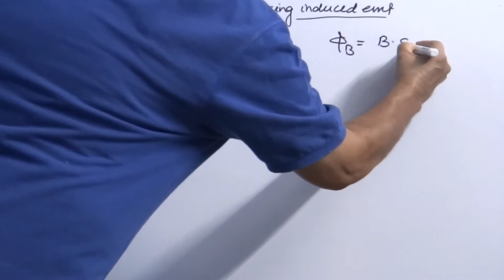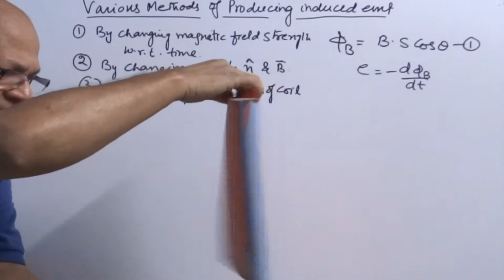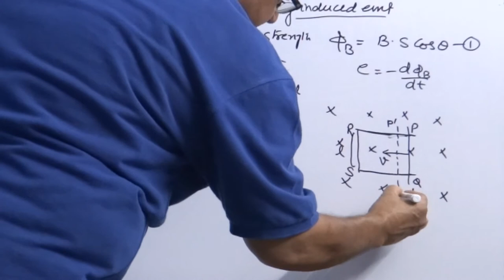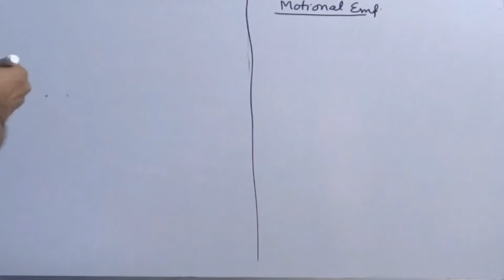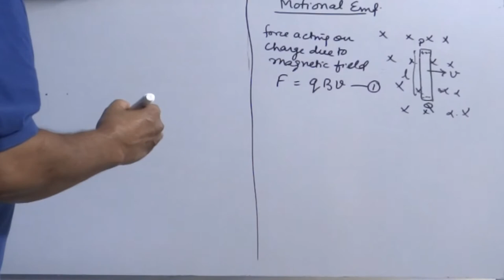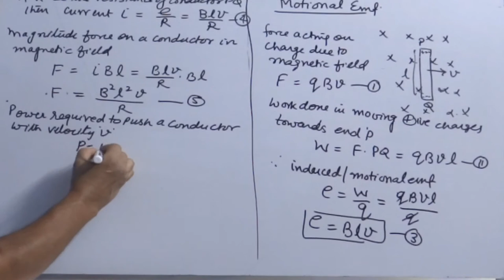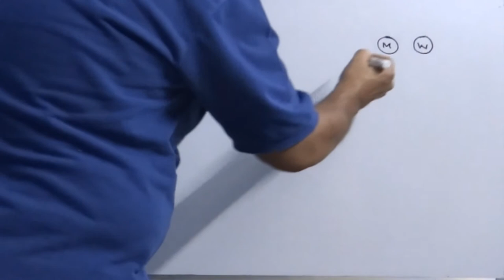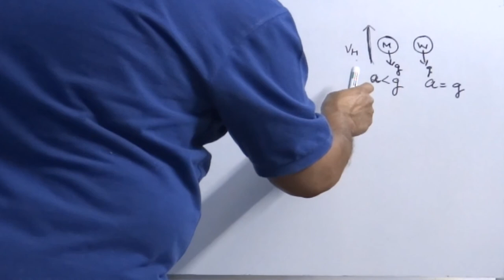5. Methods of inducing an emf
Brief: This video gives a detailed overview of concept of inducing an emf in the circuit and coil. Three methods are discussed ie  by changing an angle between the coil and magnetic field, by changing area and by changing magnetic field.